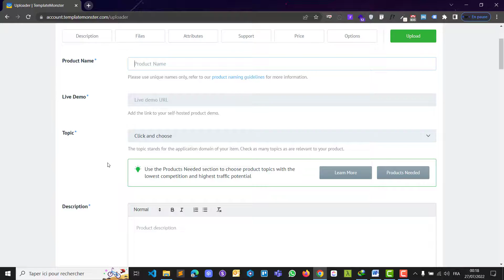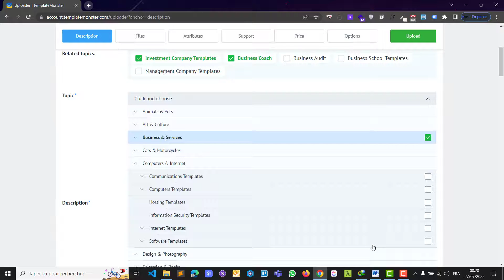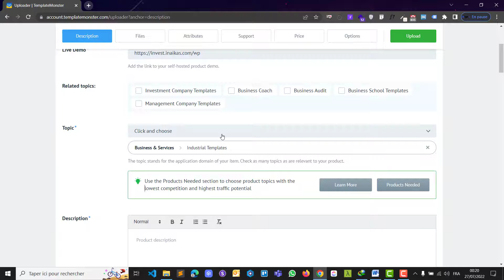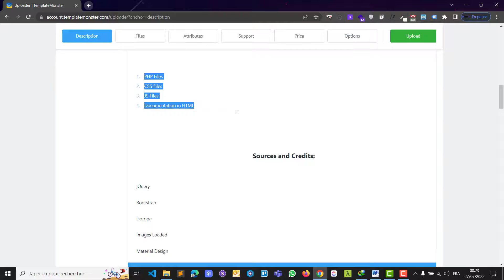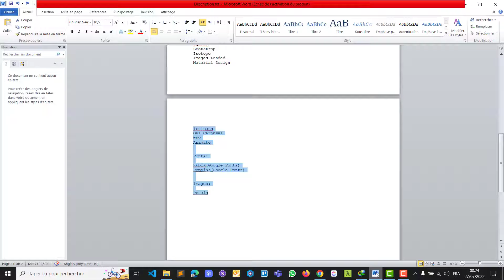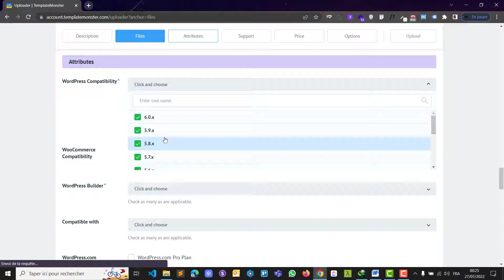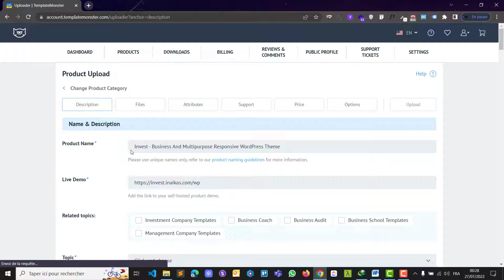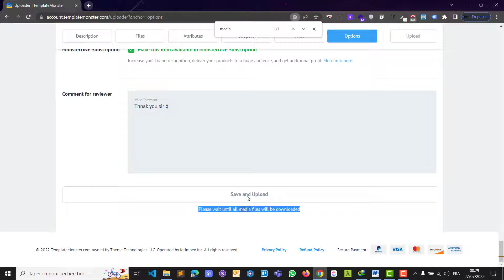How to upload a product to TemplateMonster Marketplace